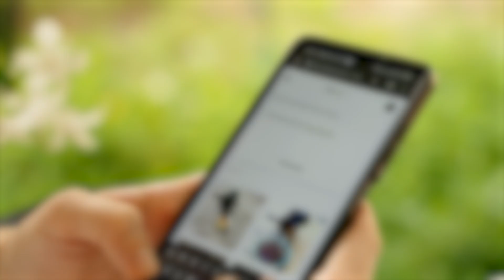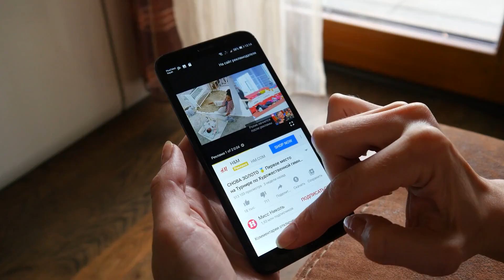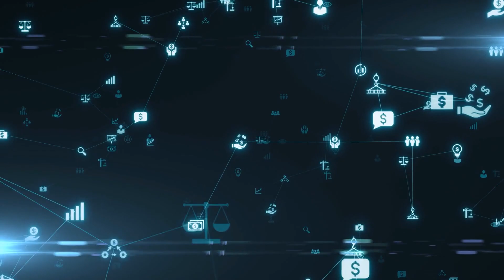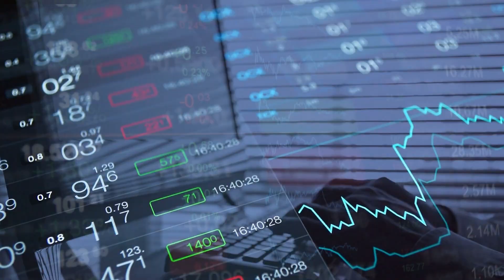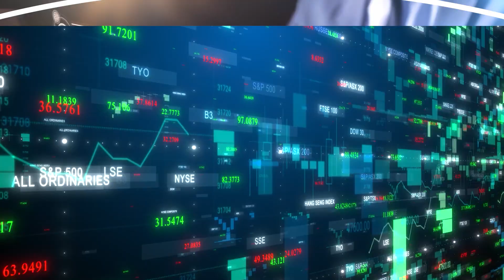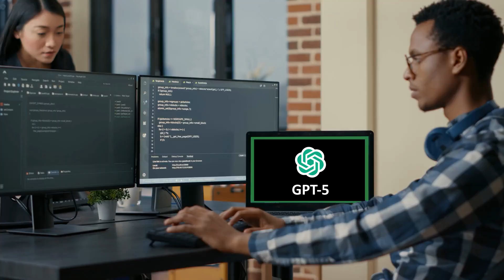7 Ways GPT5 Will Change the Game for AI as We Know It!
Get ready for the next generation of AI with GPT5 from OpenAI! In this YouTube video, we explore the groundbreaking abilities of GPT5, including expanded multimodal understanding, autonomously generative media, interactive multimedia, generally capable robots, autonomous AI model development, emergent power to predict potential future outcomes, and transformation of medicine, scientific research, business, and the human workplace. From contextually accurate transcriptions to virtual world simulations, GPT5 has the potential to revolutionize various industries and transform our daily lives. Join us on this thrilling journey of innovation and advancement as we eagerly await the arrival of GPT5. Stay curious, inspired, and tuned for the next revolution in AI technology with GPT5. The future is now within our reach!

00:00 Introduction
00:23 Ability 1: Expanded Multimodal Understanding
01:00 Ability 2: Autonomously Generative Media
01:27 Ability 3: Interactive Multimedia
01:53 Ability 4: Generally Capable Robots
02:19 Ability 5: Autonomous AI Model Development
02:45 Ability 6: Emergent Power to Predict Potential Future Outcomes
03:23 Ability 7: Transformation of Medicine, Scientific Research, Business, and the Human Workplace
04:33 Conclusion